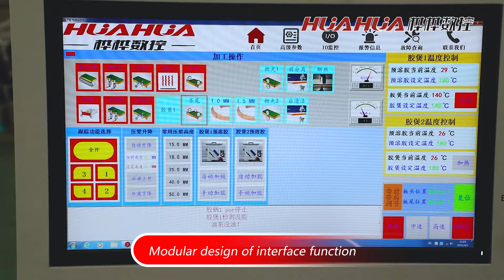HUAHUA 608RLKZ High speed automatical edge banding machine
GuangDong Shunde changsheng machinery manufacturing co.,l td was found in June 2003,which is located in LunJiao shunde ,the woodworking machinery center in south of China.We specialize in providing equipment and total solution for panel furniture production, including CNC Panel Saw, Edge Bander , CNC Drilling machines , CNC through feed Drilling Machines ,CNC Nesting machine, …etc. which can form production lines and 4.0 Industry lines according to the various requirements. 18 years’ experience since 2003, strong and professional production with prompt reaction of the company assure you of great experience of huahua professional support.